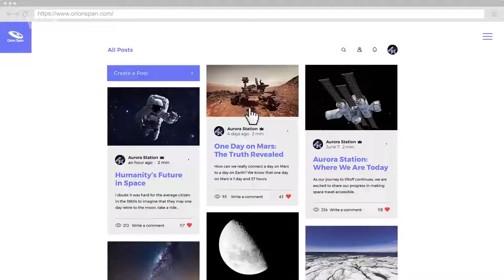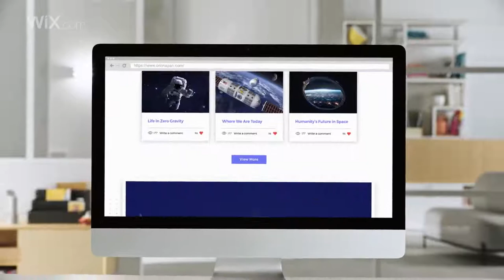Wix com Create a Professional Website Orion Span